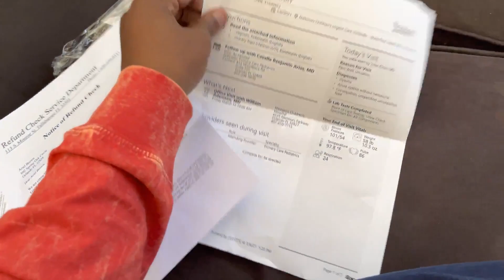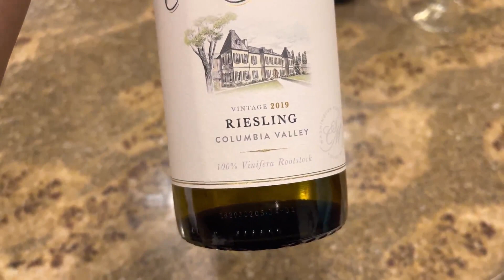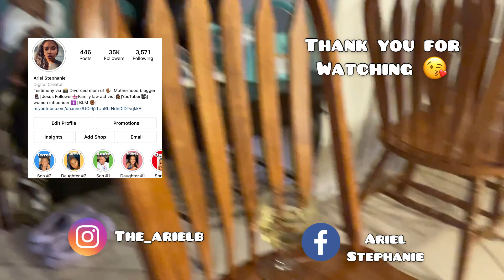DAY IN THE LIFE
ALL THE OLDER CHILDREN AND DOING VISITATION WITH THEIR DAD/STEP DAD. MY PARENTS, OWEN AND I WENT TO OUR LAST PROPERTY VIEW HOPING TO CLOSE, COOKED DINNER, WATCHED A MOVIE AND WAITING FOR THE OLD 4 CHILDREN TO RETURN.